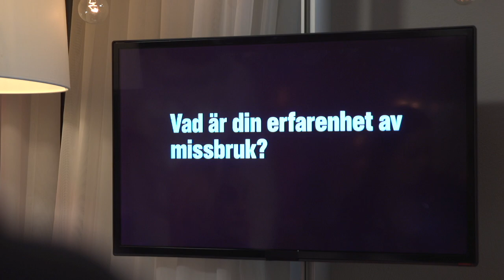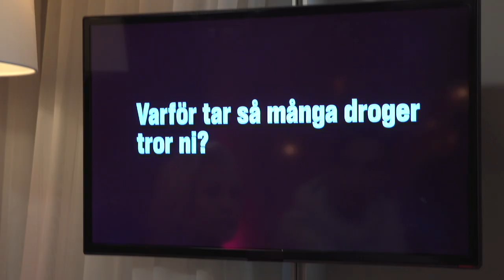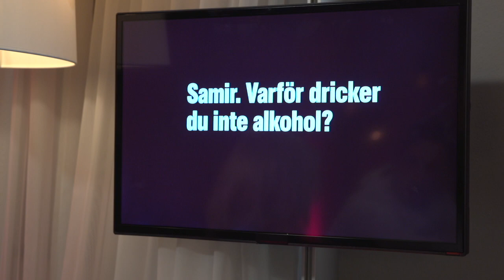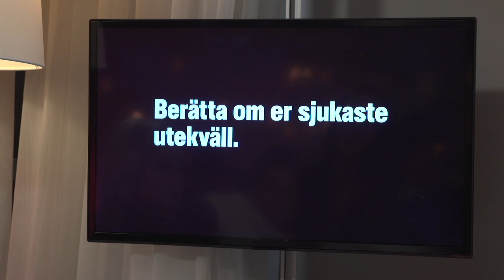Members Club EP52: Samirs drickande slutade i katastrof – ”Kände inte igen mig själv”